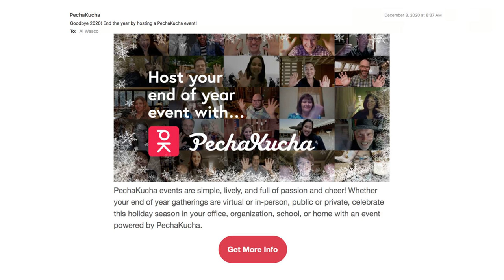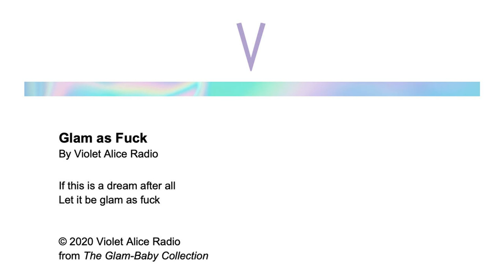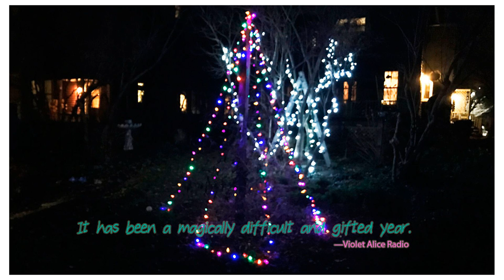Al's Arty Party - Birthday Party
15 artists show and talk about their work in a 7 minute video.